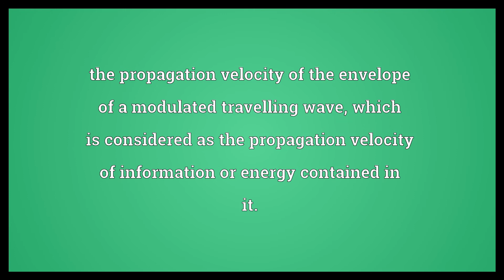Group velocity Meaning